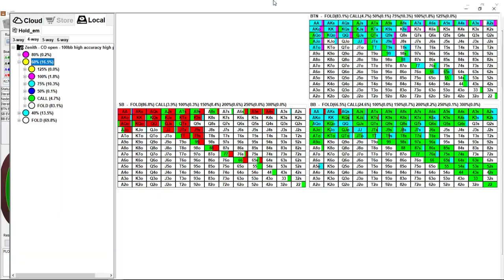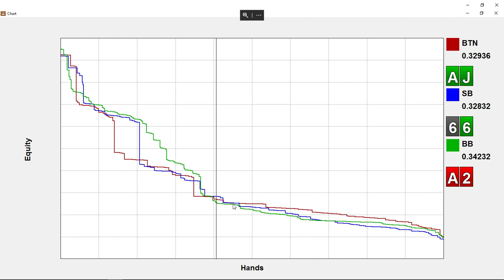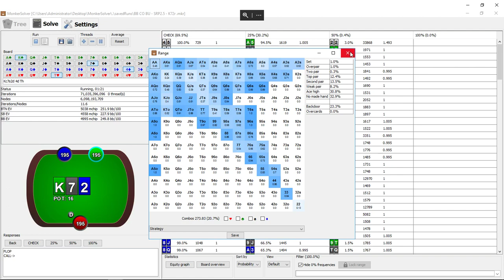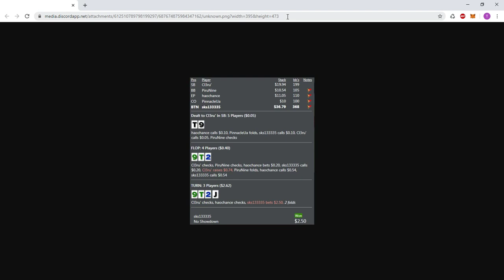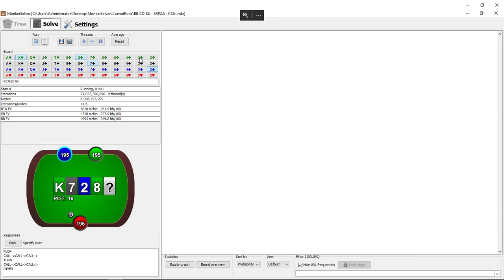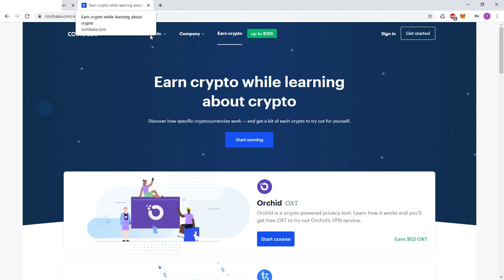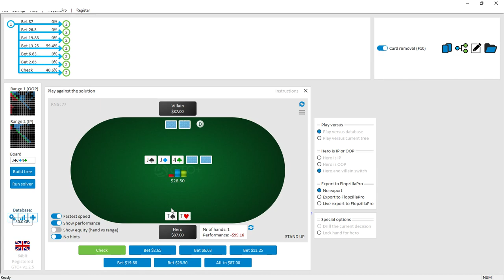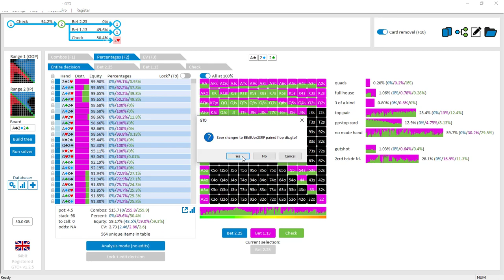Advanced Multiway Pots with Monker Solver - Poker Tutorial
Join Zenith Poker for free access to advanced poker theory, cutting-edge preflop ranges, postflop solutions, and group tutorials.